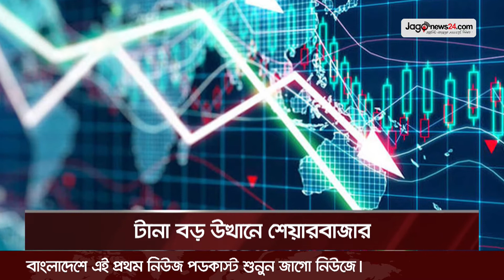সন্ধ্যা ৬টার নিউজ আপডেট। ১৩ মার্চ ২০২২ || Jago News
সন্ধ্যা ৬টার নিউজ আপডেট। ১৩ মার্চ ২০২২